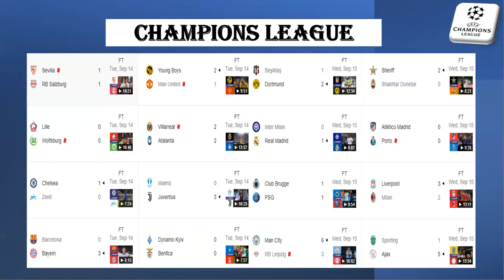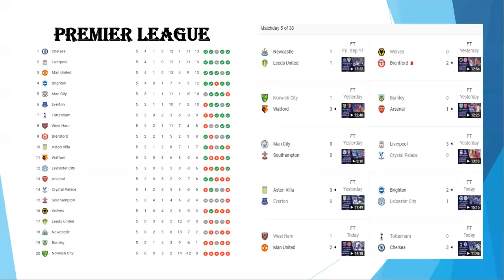Will Barcelona Ever Be The Same? This Week Football History Has Been Made! -Extra Time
G'day Everyone from around the world and welcome to The Golden Goal Show! This show is all about football/soccer/futbol/calcio/or whatever you call the beautiful game. I am joined by a few of my best mates to discuss or argue or fight about the latest news and results in the sport! Comment Your Opinions In The Comments!!